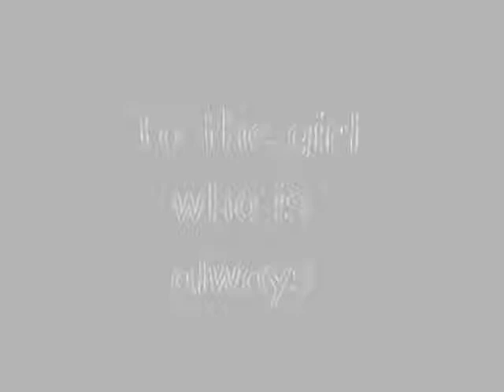beautiful in my eyes eliza pineda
ayos lng